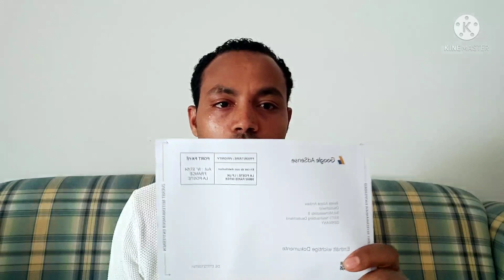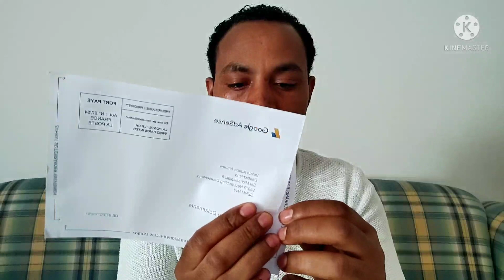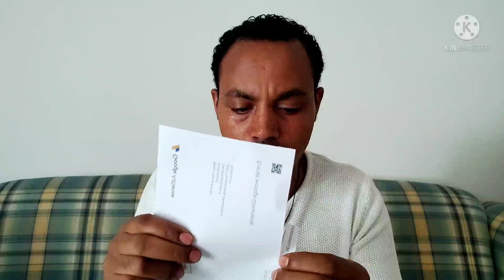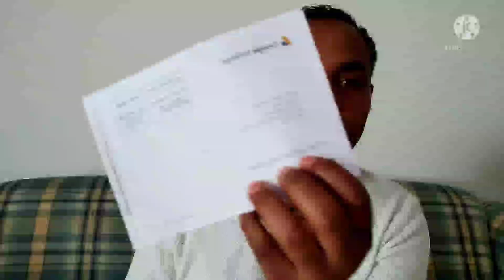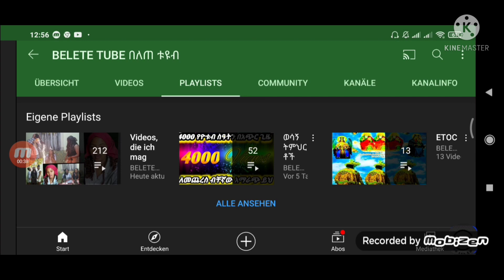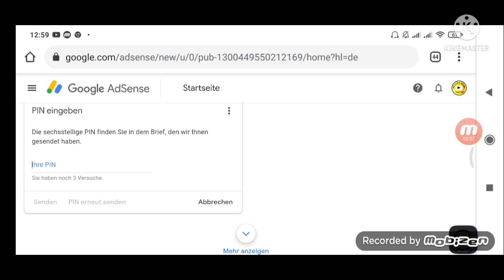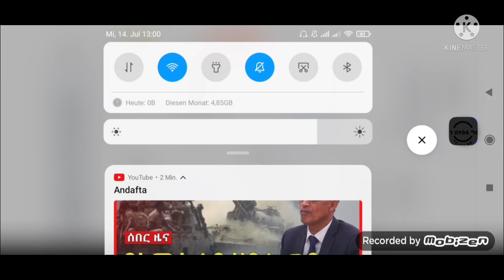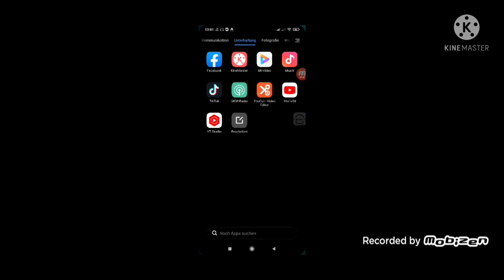አስተማማኝና ፈጣን የፖስታ አገልግሎት በ6 ቀን የ GOOgle AdSense PIN አደረሰልኝ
YouTube Money
How much do youtuberes make
Making money on YouTube
How much does YouTube make mony
How to eran mone i ymake on YouTube
how to eran money from  YouTube
1000 views moey in youtube
YouTube marketing
how much money eran per 1000 views in youtube

How to get 1000 subscreib ers on YouTube
 How  to get 4000 views

Ebstv jTv Ethiopian
Hope music Ethiopian Abyssinya vine
Sunday with EBS LTV world DJ jop Ethiopian ADMAS MUSC